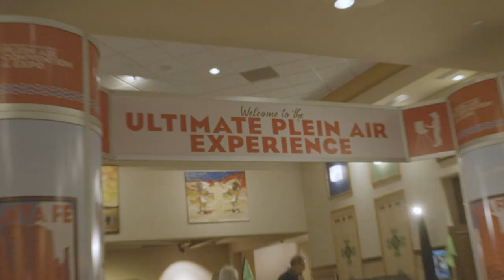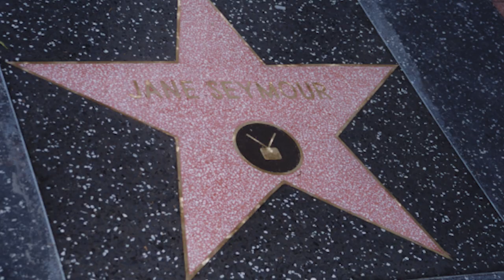Introducing the 10th Annual Plein Air Convention & Expo (PACE 2023, Colorado - Sign Up Today!)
For the price of a single workshop, you can learn the techniques of over 80 painters. Improve your painting, practice what you've learned, meet famous artists, and become part of the outdoor painting movement. Join us for our TENTH ANNIVERSARY CELEBRATION, May 21st-25th, 2023: